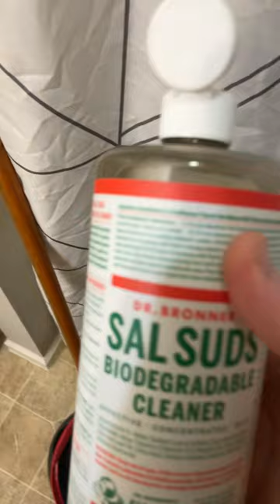Sals suds for floor cleaning!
YoYoing on the weekend at Wright Park Tacoma, WA.